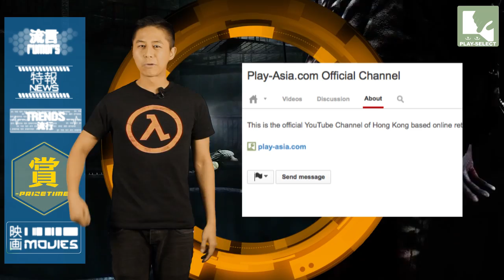Play-Select Episode 34: Xbox One, PS4 & Freedom Wars !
As the title suggests, the Console Wars have begun again, but let's not forget about the great games coming our way! Bloop Bloop!

=Credits=
Host: Gold Mountain - instagram: goldmtn Twitter@emceegoldmtn
Prize Girl: Mizer Lau - instagram: Mizerlj
Intro Sequence: Mathew Blaize
Directed/Shot/Edited by Arne Venema  instagram: hyperobot Twitter@hyperobot
Car Wash Sign by: Foon Wong